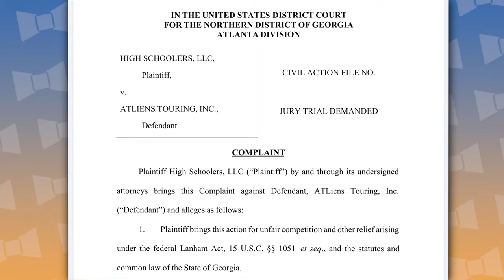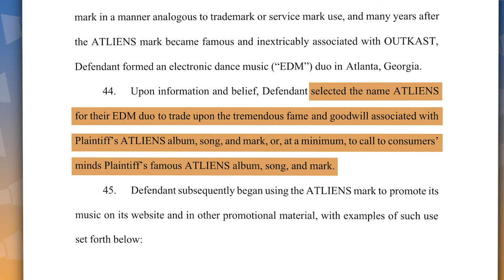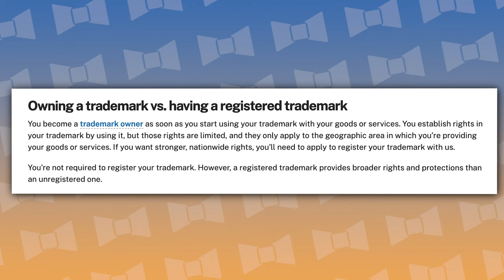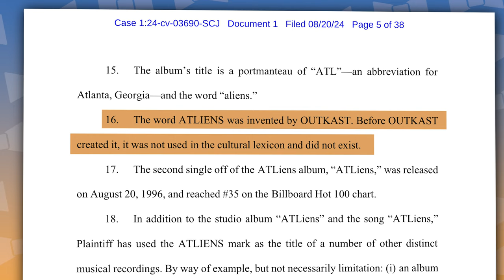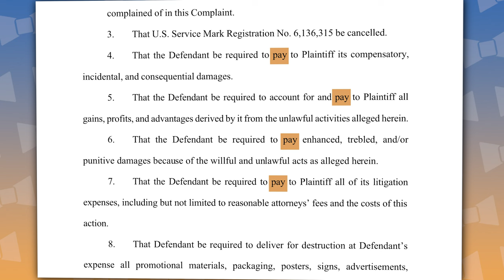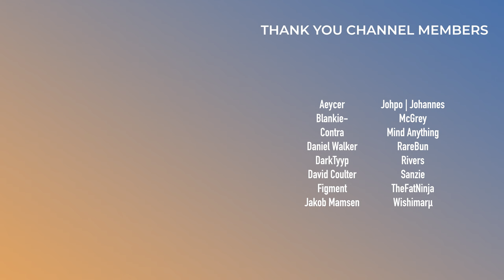Outkast is Suing ATLiens